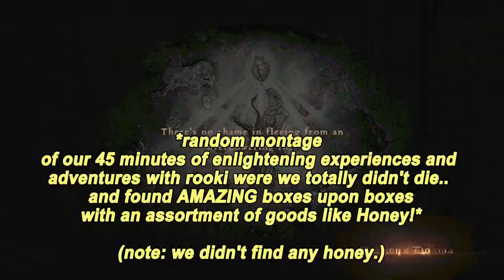Let's Play \\ Sunbright Except by Day \\ Dragon's Dogma! - By aCardboardTube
╖ Near trees..

♪ Mesu Komuro Trio: Assyrian Bedouin
♪ Nutikka: Rad
♫ Jack Harteveld: Event Horizon

"Assyrian Bedouin"
Composed and produced by: Lucas Côrtes

⌂ Dragon's Dogma is a game where.. ventriloquism is practiced daily by the village gate keeper!